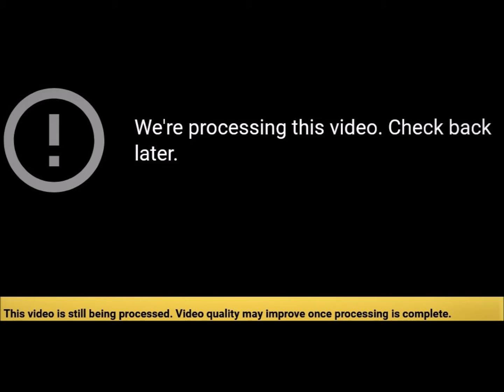Tuesday Triumph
This description is allowed only 5000 words.   This one was 10,700.
You the reader can find it cut into 3 pieces, in the comments for the video.
The hundred or so subscribers of my channel is not accurate.
They are allowed to publicly hide...as in oxymoronic?
The rest are are not sure they ever knew me, don't have a clue I died in a car accident.
All don't know WTF I am saying...and I don't care!
If you are pretending total awareness...there can be no accidents.
John Lennon...just imagine...5 hollow points, when one would do the trick,
just one example and I'm stopping there, a trick...a media trick!
Maybe you your reflex is, word salad crazy again?  You were there...apologies.